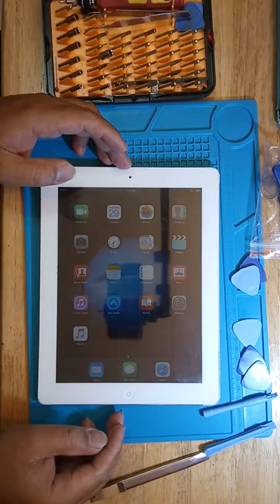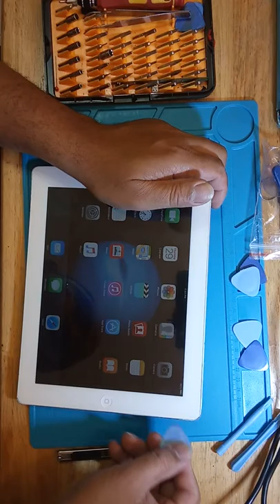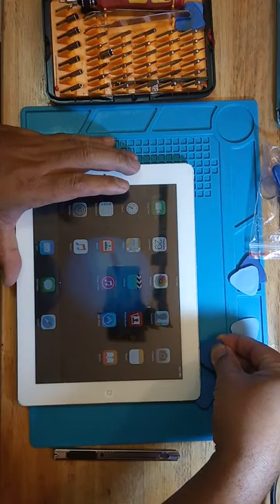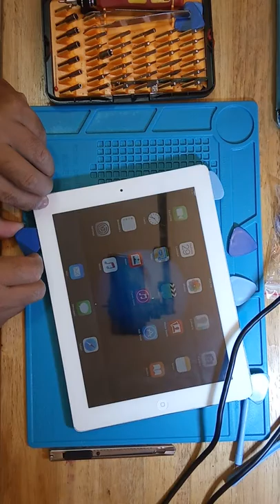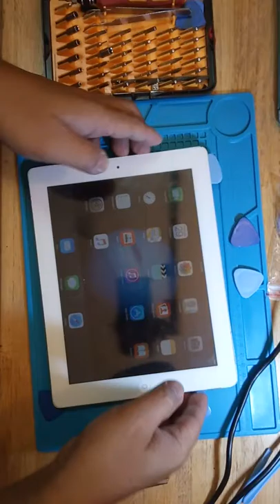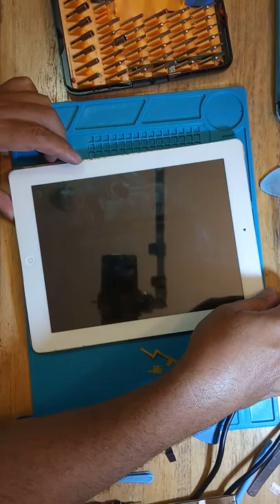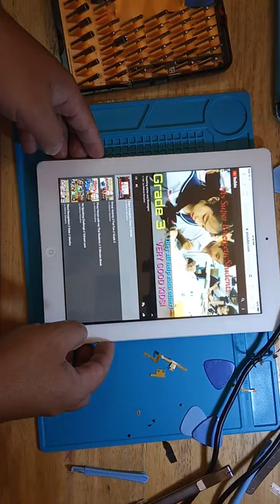How to replace iPad 2 power button and loudspeaker replace part 1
ipad 2 speaker repair cost malaysia
ipad 2 speaker replacement
ipad air 2 speaker replacement
ipad mini 2 speaker replacement
ipad 2 speaker replacement malaysia
ipad 2 speaker replacement cost
ipad air 2 speaker repair
ipad 2 loud speaker replacement
ipad 2 speaker replace
ipad 2 speaker repair
ipad 2 speaker repair cost
ipad 2 speakers replacement
ipad 2 power button replacement ifixit
ipad 2 power button replacement guide
ipad air 2 power button replacement
ipad mini 2 power button replacement
ipad 2 screen replacement power button not working
ipad 2 power switch replacement
ipad 2 power button flex replacement
ipad 2 wifi power button replacement
ipad 2 a1395 power button replacement
ipad 2 power button repair